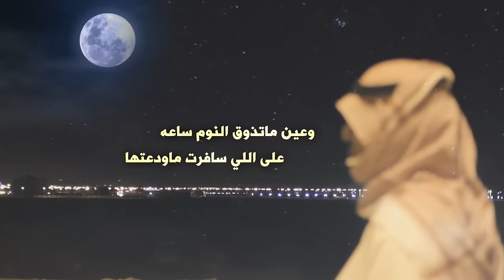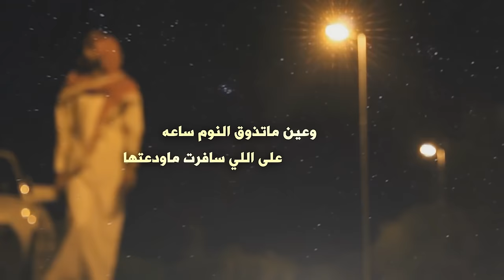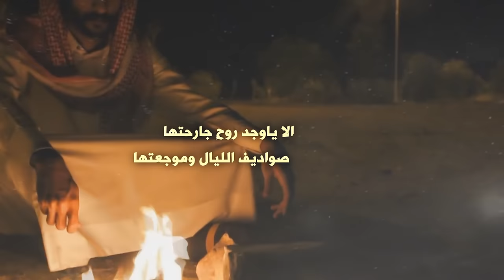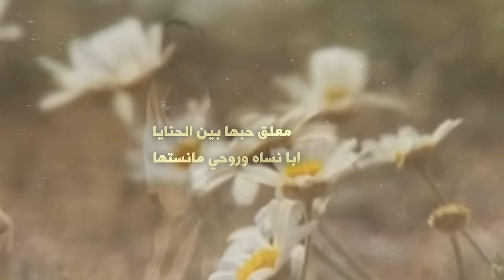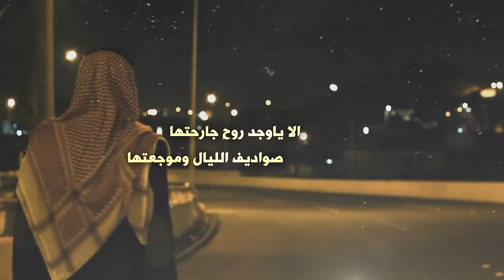شيلة سافرت كلمات محمد بن هضيب أداء مهنا العتيبي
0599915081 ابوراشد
رابط مباشر إلى الواتس آب